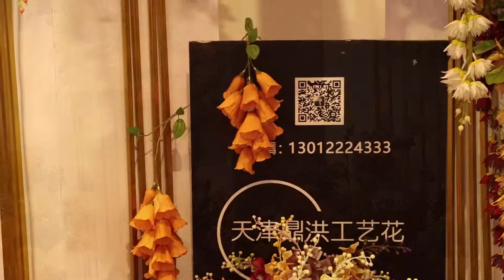wedding Decor# silk flower